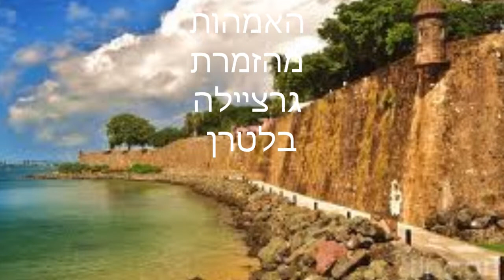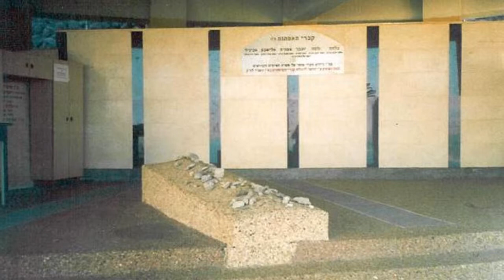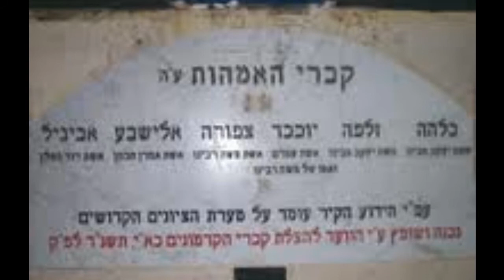‫ Graciela Beltrán - Es Cosa De El HD‬‎ ההמנון הרשמי של קברי האמהות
‎אין לנו על מי להישען אלא על אבינו שבשמיים. בס''ד